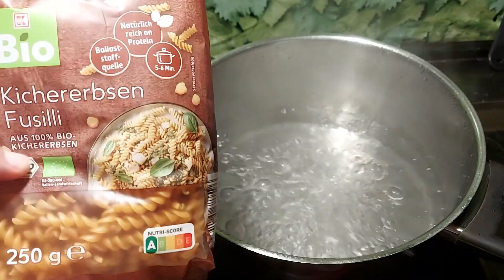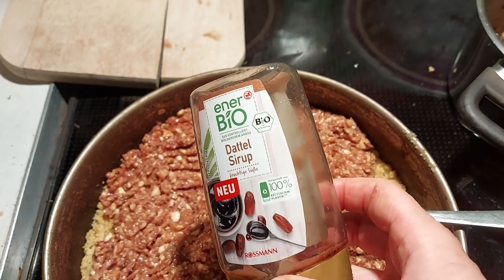Gesund & billig kochen - weizenfrei, proteinreich, Fortsetzung zum Food Haul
Fortsetzung zu meinem Food-Haul von gestern, was ich nun aus den Einkäufen gekocht habe.
Es ist nur eine kleine Zusammenfassung, ich kann leider nicht jeden Tag mein Essen filmen ;-)
aber ich zeige 4 Hauptgerichte, mein Frühstück, das Brot, das ich mir weizenfrei backe, den zuckerfreien Schokoaufstrich und  einen Kuchen.

Natürlich essen wir zudem auch noch eine Menge Salat, Rohkost, Obst und rohes Gemüse.